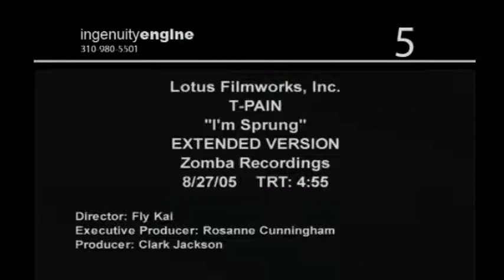T-Pain - I'm Sprung (Extended Version)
Director Fly Kai
2005 Jive Records